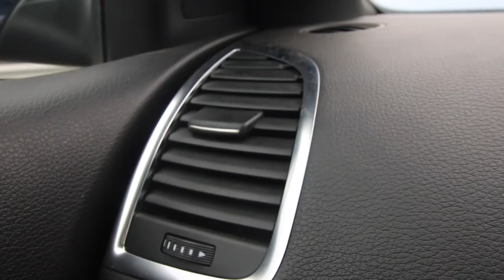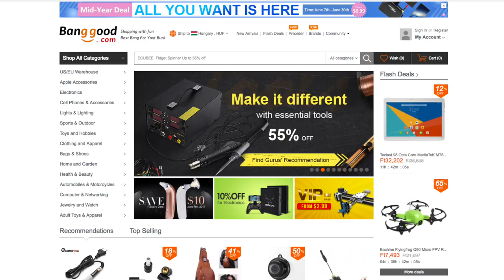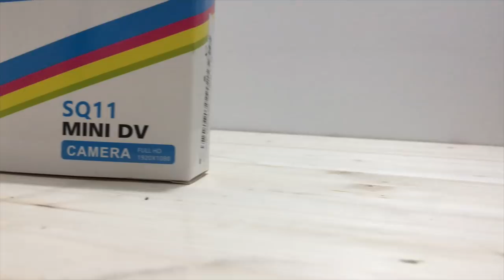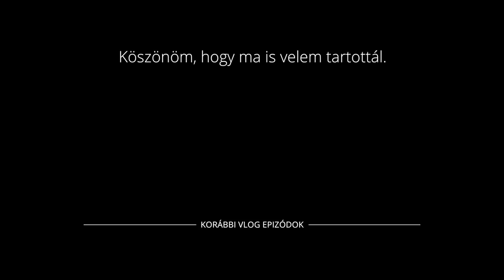A VILÁG LEGKISEBB akciókamerája?! 5000-ért! 😮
Ez itt a világ legkisebb akciókamerája! Az Aliexpressről rendeltem csupán 5000 Ft-ért puszta kíváncsiságból, hogy meglássam mit tudhat ez a kis kamera POSTAKÖLTSÉGGEL!! Hogy megérte e??.